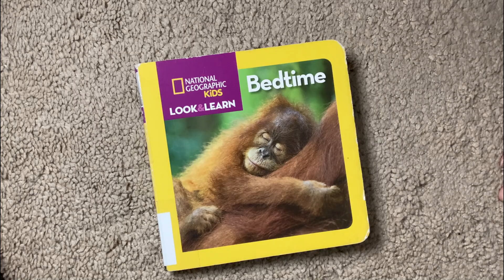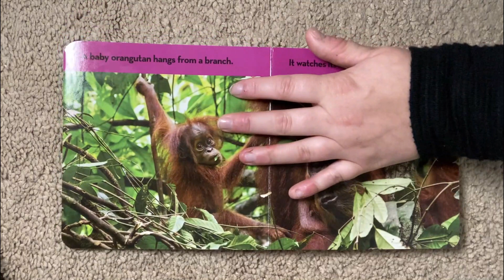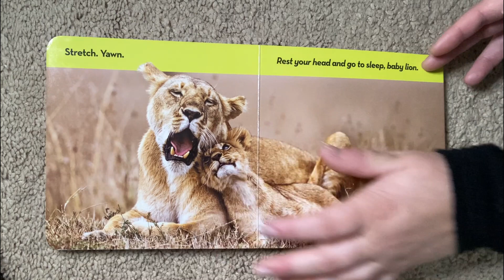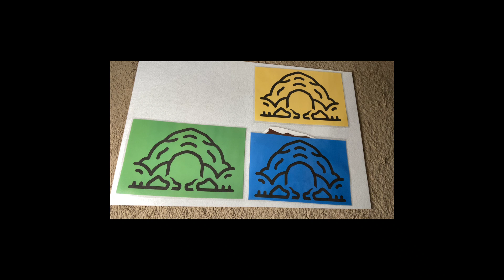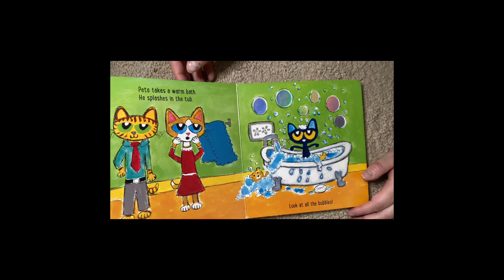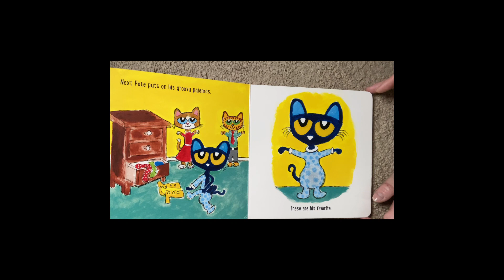Pop-Up Baby Storytime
Songs and stories!